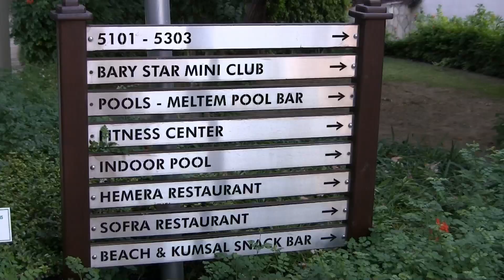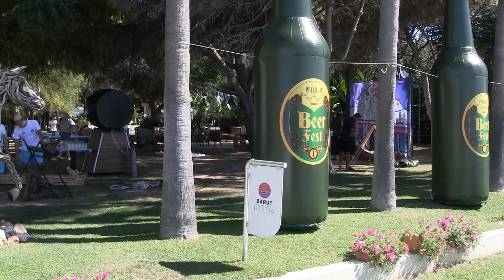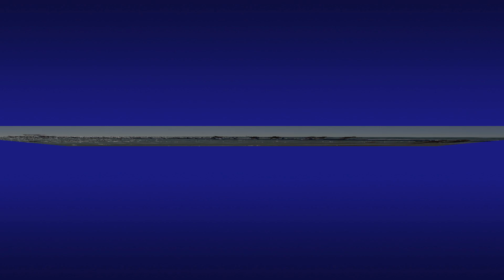TURECKO SIDE Hotel Barut Hemera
Turecká riviera